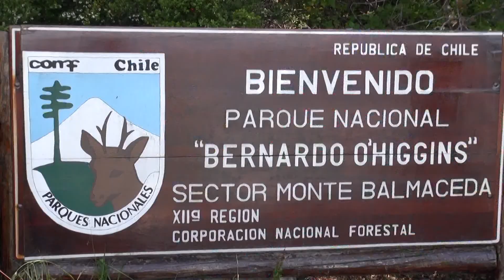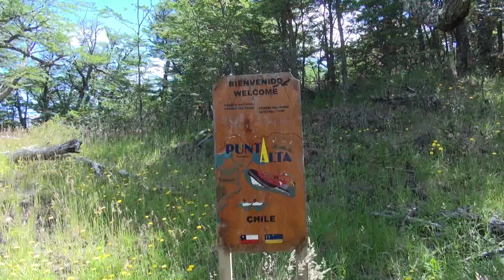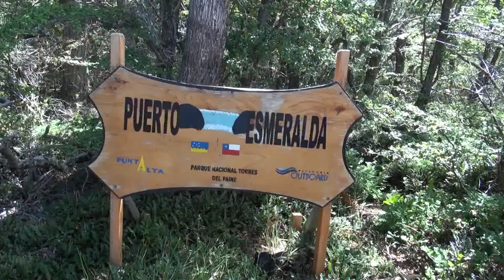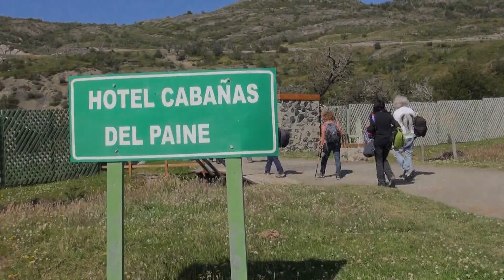7 Puerto Natales to Torres del Paine new v 3